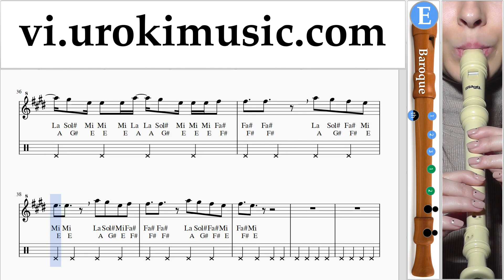Hướng Dẫn Cách Thổi Sáo B. Silvestre Dangond Nicky Jam - Cásate Conmigo Nốt Nhạc Bài Hát Phần#2 um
Hướng Dẫn Cách Thổi Sáo B. Silvestre Dangond Nicky Jam - Cásate Conmigo Nốt Nhạc Bài Hát Phần # 2 um-i687 Hãy viết trong các ý kiến, làm thế nào để làm cho bài học hữu ích hơn cho bạn?